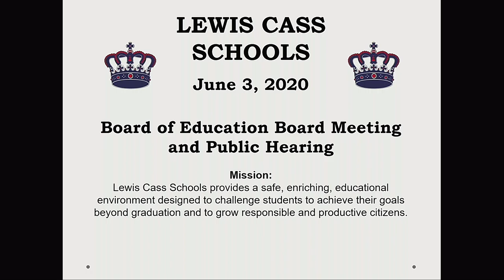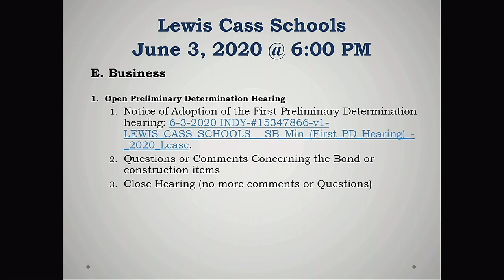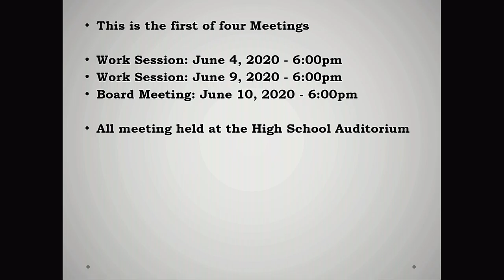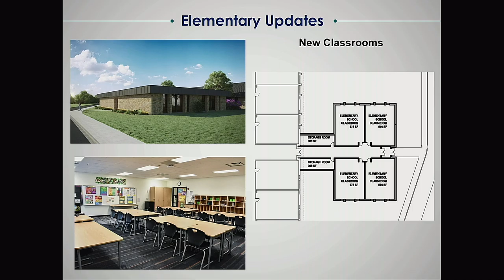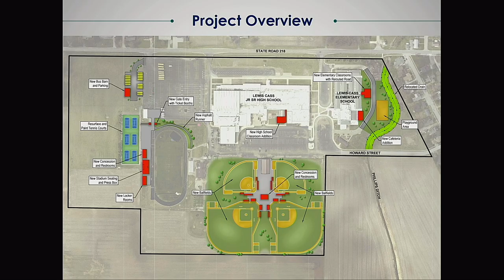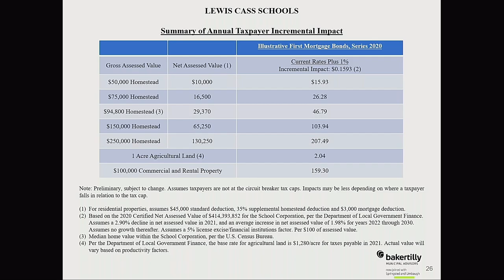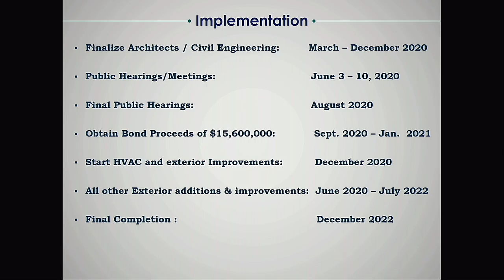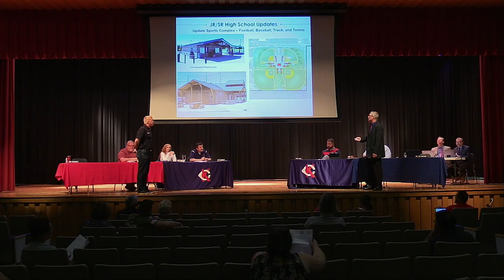Board Meeting - June 03 - Bond Presentation